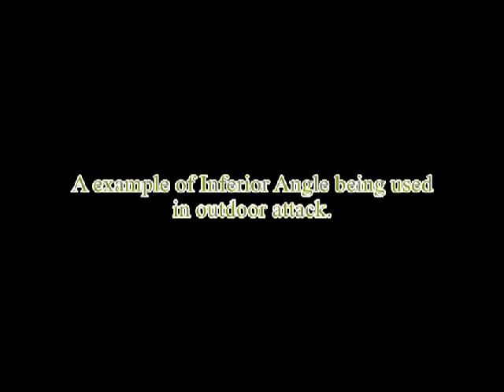Superior Angle v Inferior Angle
Guru Liam is showing on this short clip showing a few examples of the Superior and Inferior Angle of attack used in Urban Silat. For more information and to see the article that goes along with clip check out